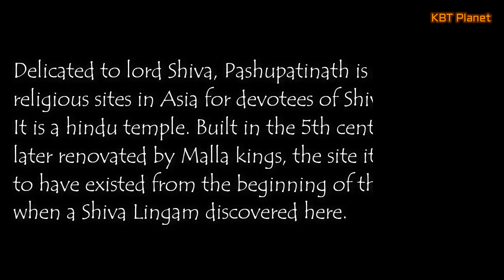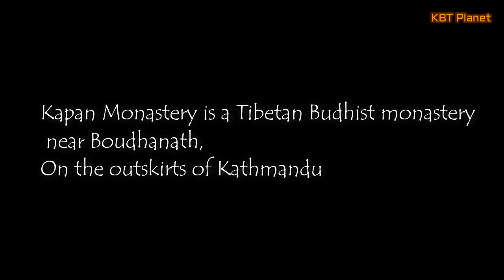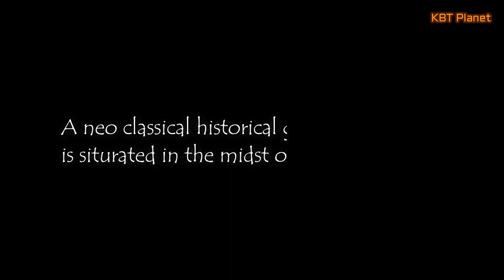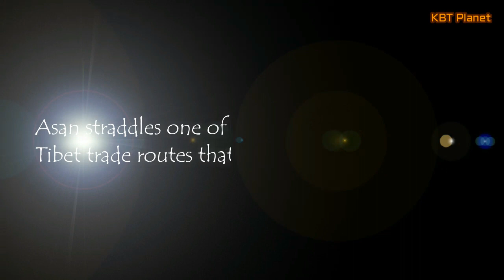विश्वकै सुन्दर शहर काठमाण्डु || Top 10 Tourist Attractions in Kathmandu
विश्वकै सुन्दर शहर काठमाण्डु Especially, I show in this video top ten tourist attractions in Kathmandu which are religious and historic sites. I list here the places:
1. Boudhanath Stupa
2. Swayambhunath Temple
3.Pashupatinath Temple
4.Chandragiri Hills
5. Kapan Monastery
6.Thamel
7.The Garden of Dreams
8. Namo Buddha Stupa
9. Kathmandu Darbar Square
10. Asan

©KBT Planet is authorized to upload this video. Using this video on other channels without prior permission will be strictly prohibited.